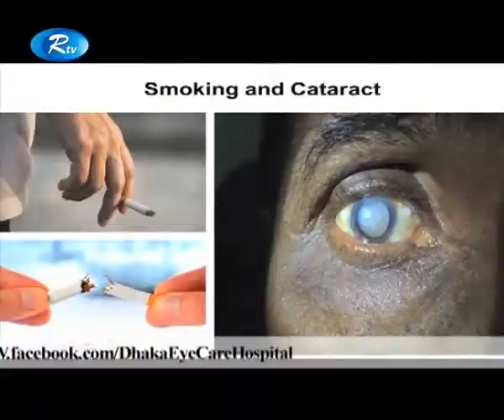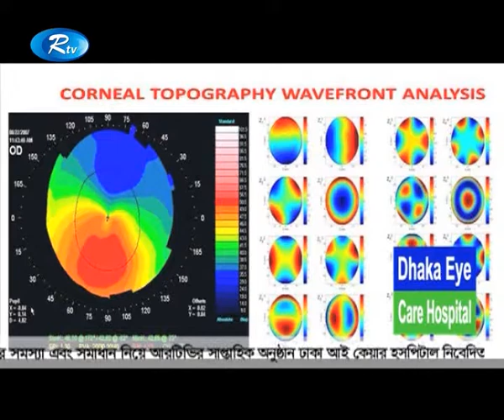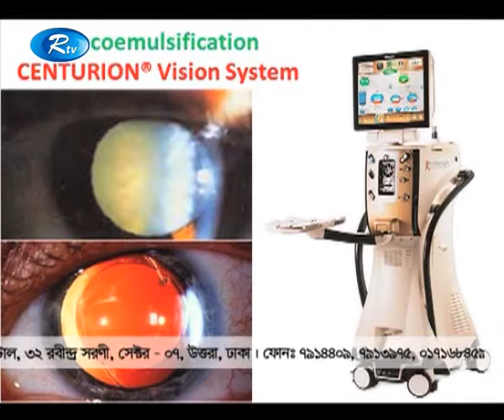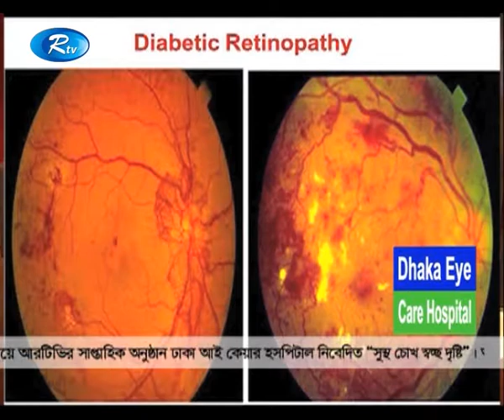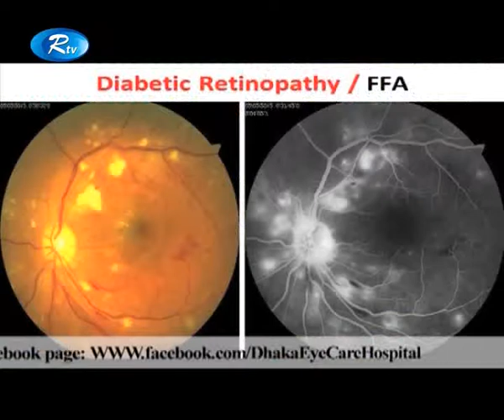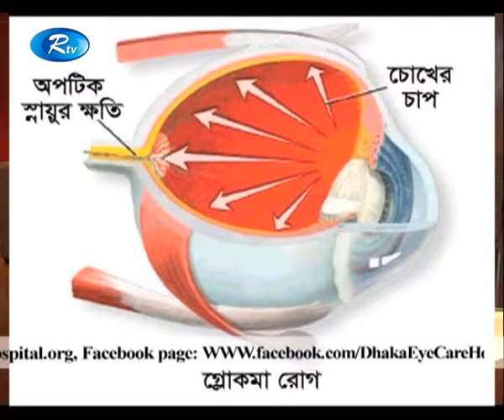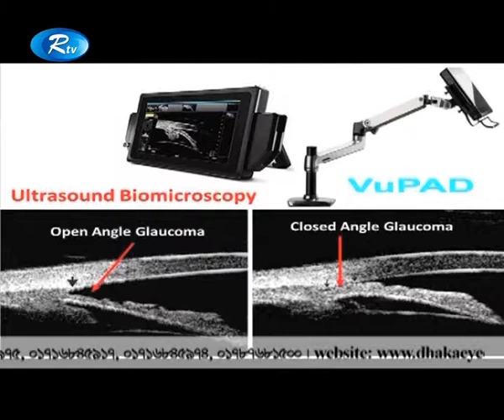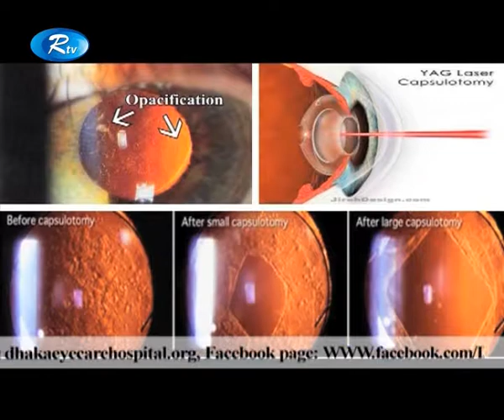Shustho Chokh Eye Health Program by Prof. Dr. Harun-ur-Rashid II Modern Treatment of Cataract.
ঢাকা আই কেয়ার হসপিটাল “সুস্থ চোখ স্বচ্ছ দৃষ্টি”_বিষয়: চোখের ছানির আধুনিক চিকিৎসা।